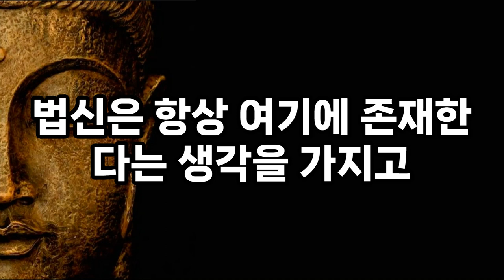잠자면서 듣는 석가모니 명언 2시간 | 노후를 가장 행복하게 보내는 방법 | 틀어놓고 자면 딱 좋은 이야기| 매일 듣는 부처님 말씀| 불교|인생조언|오디오북|지혜|처세술|철학|낭독